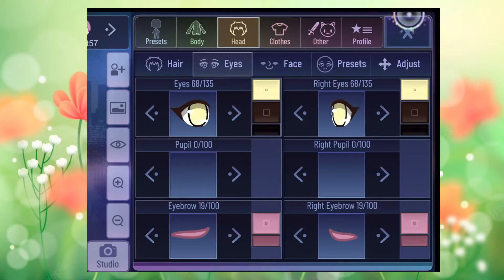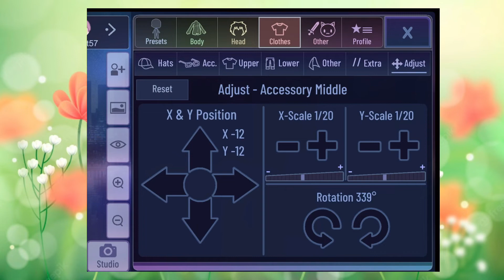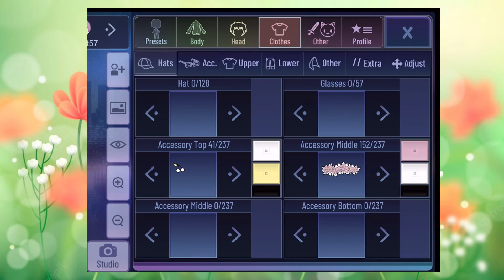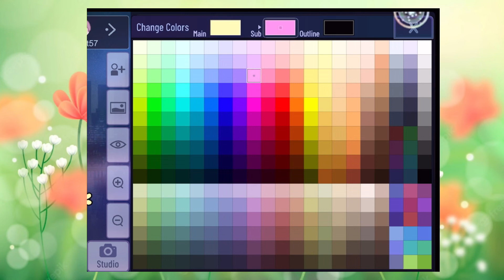What if Spring Was a Gacha Character?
I LOVE spring!

Not as much as I love winter, but Spring is my second favorite!

I came up with this idea, Inspired my @Audity

She did a video, “what is spring was a person?”

It inspired me to make this video but Gacha version!

Audio: Bundle of Joy

Audio from: Inside out

      Bye my pups!